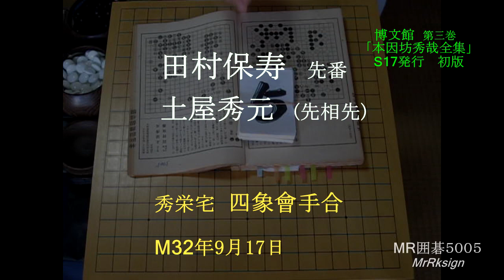田村保寿(先番) 土屋秀元(先相先) MR囲碁5005